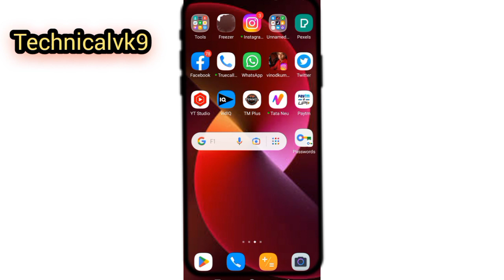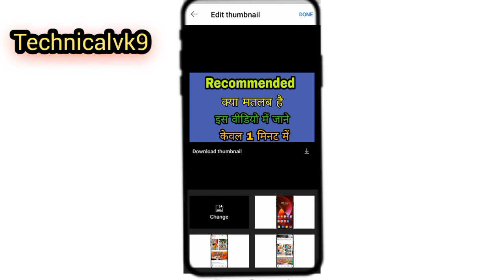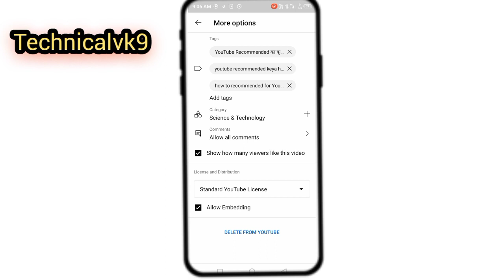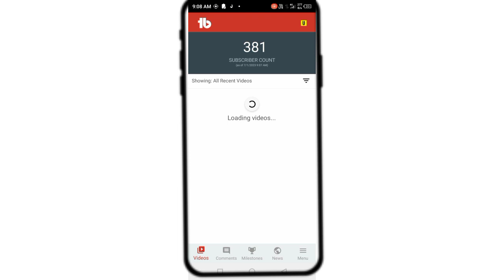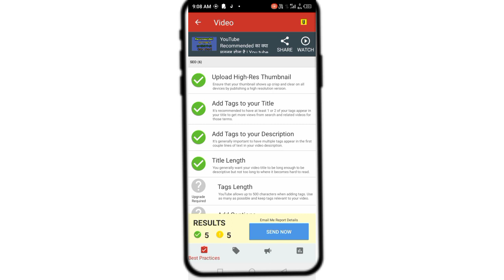Tube Buddy kise use karte hain | tube Buddy app kaise chalaye | how to use tube Buddy app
your Queries-